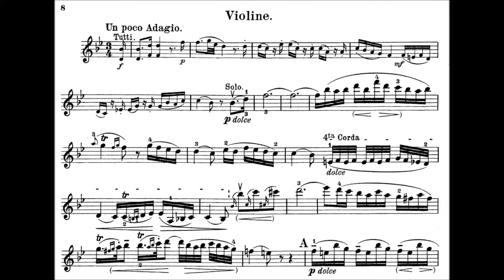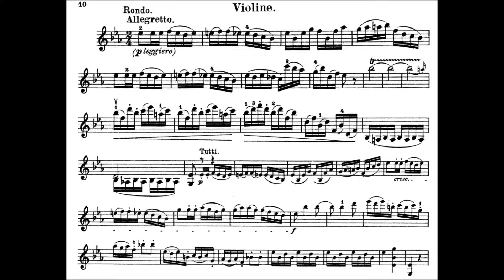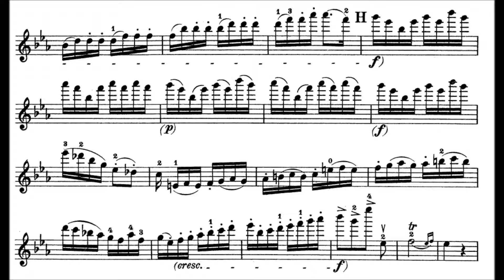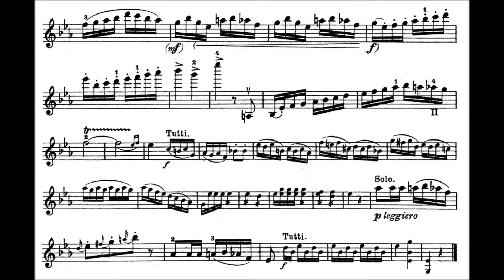Mozart, Wolfgang A. mvt2+3 6th violin concerto KV 268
Violin Concerto no.6  KV 268
Movement 2 : Un poco Adagio
Movement 3 : Rondo Allegretto
This composition is possibly not by Mozart
First published by André in 1799; contemporary writer stated work had been written around 1784 and played to the young Violinist Johann Friedrich Eck in Munich by Mozart, although Constanze stated if authentic it dated prior to this; K1 placed in works of 1776; in later 19th Century believed first and last movements might contain some Mozart material later reworked by unskilled hand; Oldman believed stylistically similar to Sinfonia Concertante K.365 and work was completed by Eck; K3 placed in 1780; K6 removed from authentic works. Comparing Concerto with known Violin Concertos by Eck, Lebermann (Musikforschung-1978) concludes works is probably by Eck and written sometime before 1790."